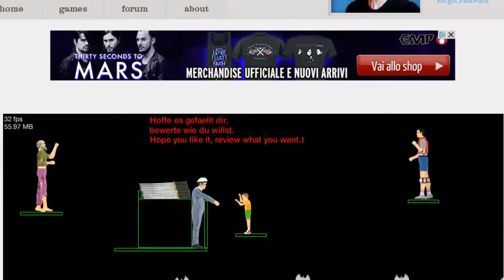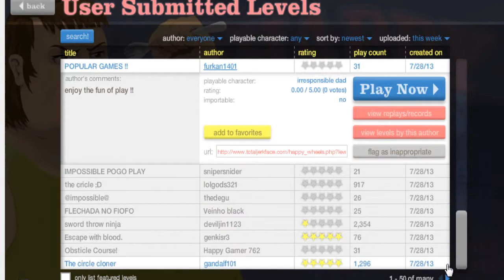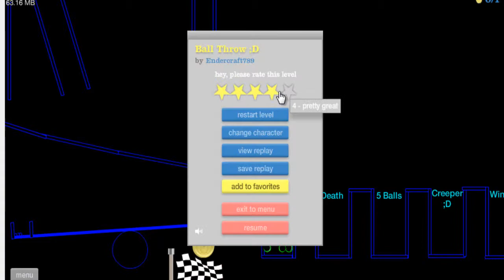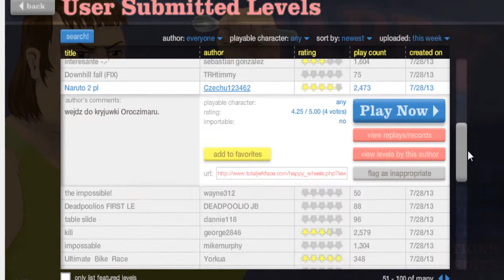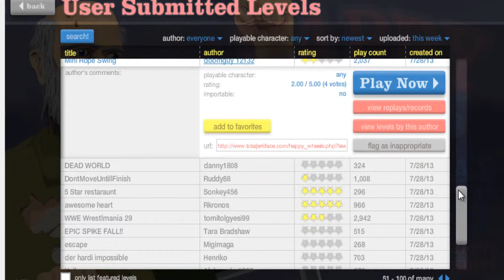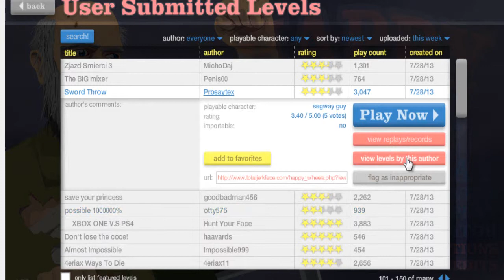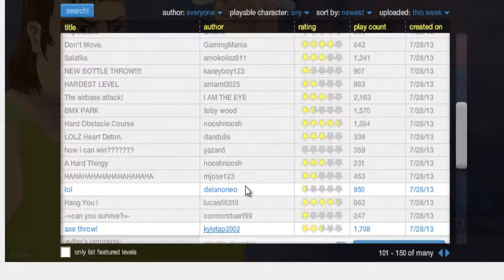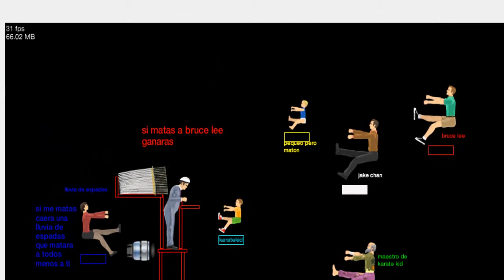Ball & Sword Throw a gogo! :D -Happy Wheels. #1